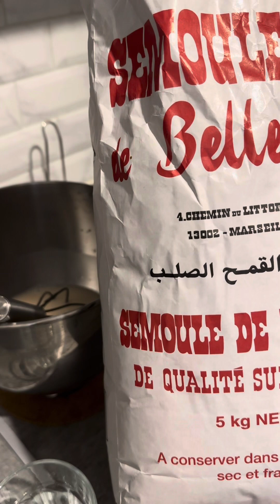Recette de matlou3 (tamtouneth)kabyle